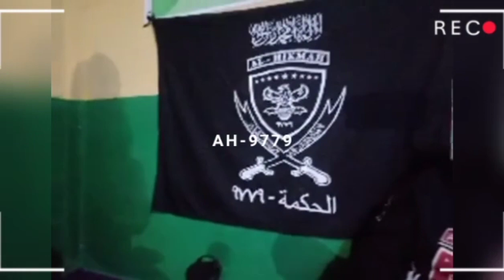Inilah Alasan Berdirinya Perguruan Al Hikmah